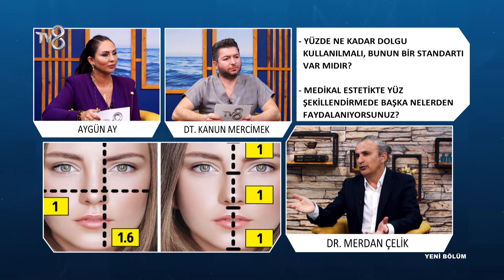Yüz Şekillendirme | Dr. Merdan Çelik | 8'de Sağlık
Medikal Estetik Hekimi Merdan Çelik; Yüzümüzün neden sarktığını ve yüzde dolgu kullanımı hakkında bilgileri TV8 8'de Sağlık programında anlatıyor.